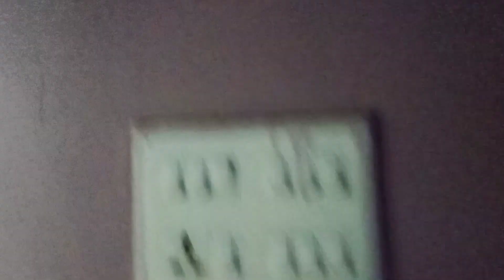Mere Tarike Se Banaiye Arabi Ke Patte Ki Bhujiya 😋 Swad Aa Jayega II Crazy Kudi 💕 Riya Singh vlogs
Mere tarike se banaiye Arabi ke patte ki sabji ya bhujiya kha ke maja aa jayega II Crazy Kudi 💕 Riya Singh vlogs